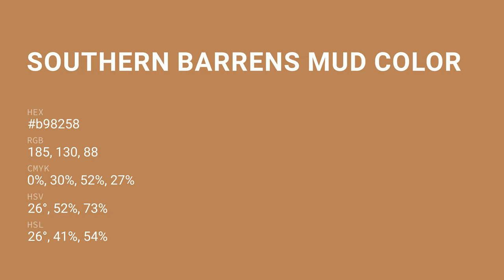Southern Barrens Mud color b98258 hex color - Yellow color - Cool color b98258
What color is Southern Barrens Mud ? b98258 hex color - Yellow color - Cool color b98258

Hex b98258 Color Code is also known as Southern Barrens Mud color.